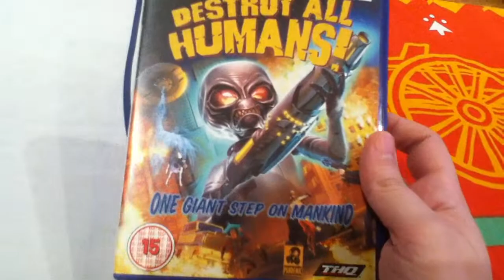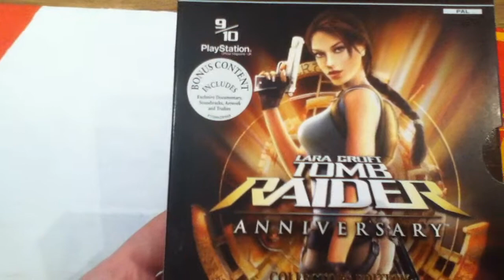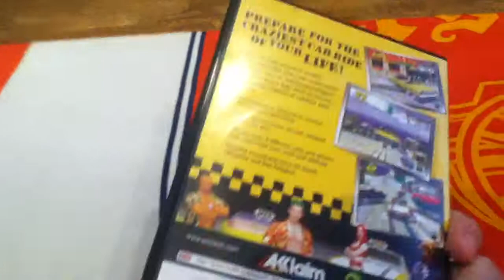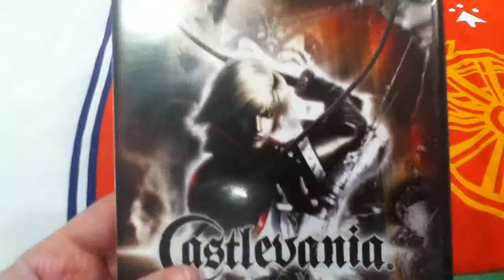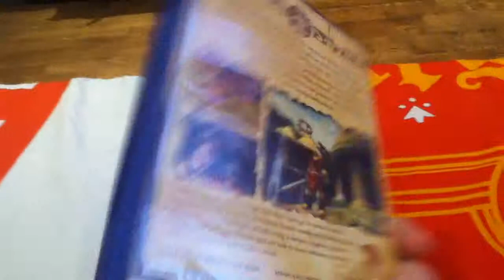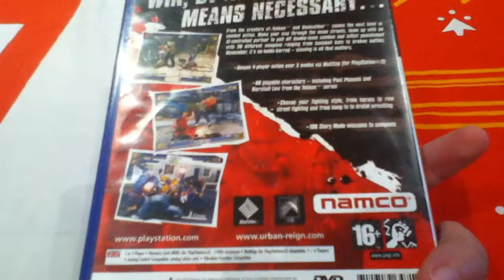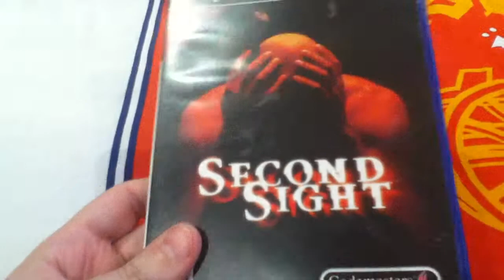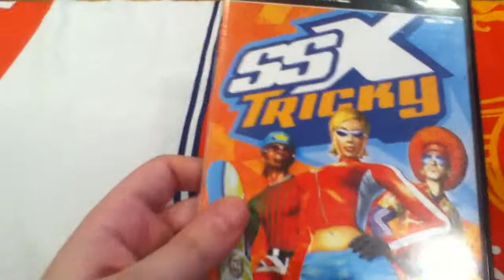My PS2 Collection: 2015 Edition (Part 4)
Here is my updated Playstation 2 game collection. All 178 of 'em.